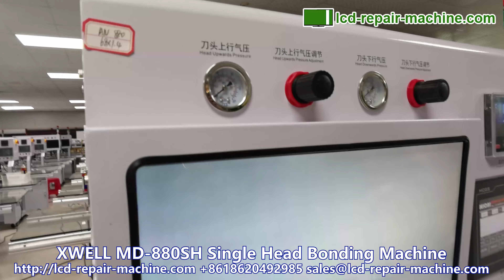880SH Single Head LCD TV COF Bonding Machine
Single head binding machine is designed for LCD/LED TV repair, which can solve the problem of ACF/COF/TAB fault, the function of 880SH is replacing, bonding, re-bonding COF/TAB on LCD glass and PCB.